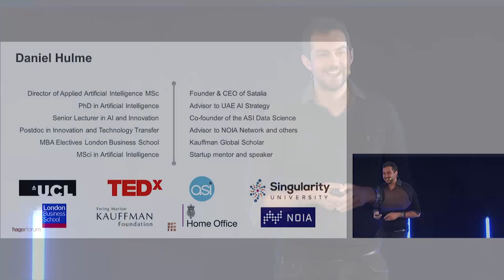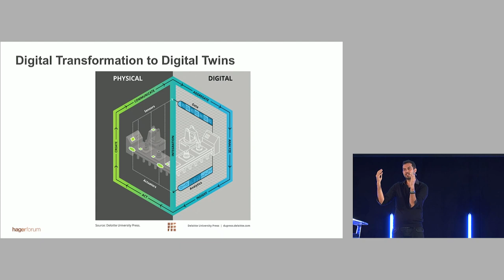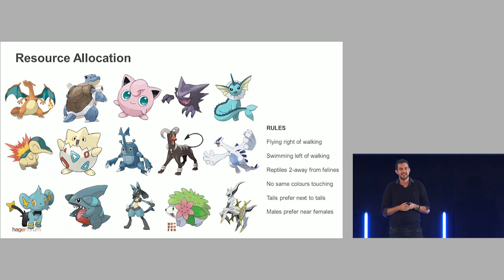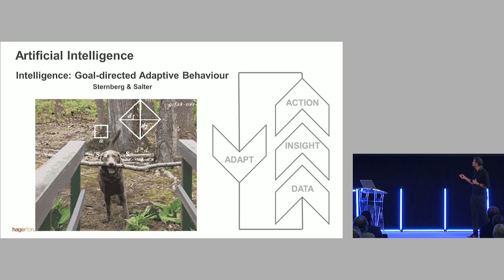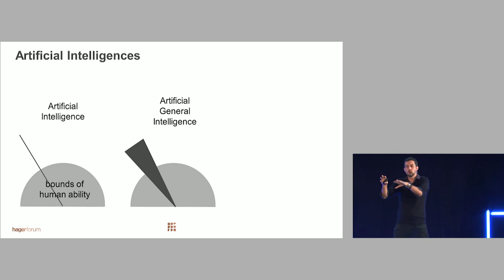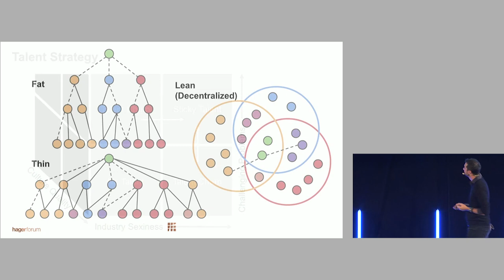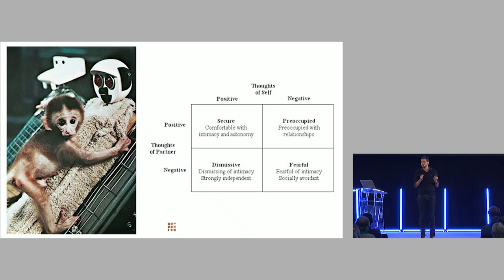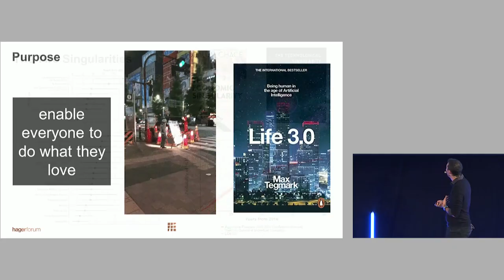Artificial intelligence I Daniel Hulme I Hager Forum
Daniel Hulme, our guest and expert in artificial intelligence (AI), takes the audience on a journey to the world of artificial intelligence with his optimistic and lively style. Daniel succeeds in explaining this bewildering topic simply and effectively. He shed light on the impact it would eventually have on our future economy, environment, culture, ethics... as well as our jobs and corporate structures.
He addresses the following topics in greater depth:
• Artificial Intelligence: what it is and what it isn’t?
• Innovation: how to bring people and AI together to create amazing innovations?
• What will the world look like in the next 30 years?

Can artificial intelligence take care of decision-making for us?

After automation comes optimisation. To devise optimal decision-making processes, we need machine learning, deep learning, data sciences. However, for data scientists, decision-making is a very different set of skills than machine-learning. France, Germany, and Australia are very strong at this subject. But these skills in the field of "decision science" are often under-represented in industry. And the true trick to build systems that drive value in organisations is figuring out how to combine these three different technologies to achieve optimal decision-making processes.

The Hager Forum talks are broadcast live and accessible online to anyone interested, in French or English.